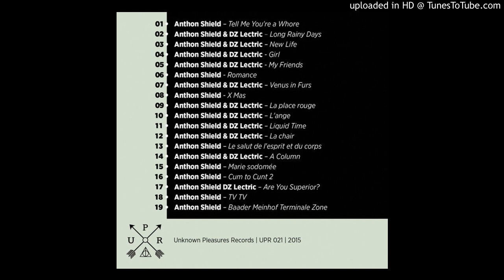Anton Shield - long rainy day